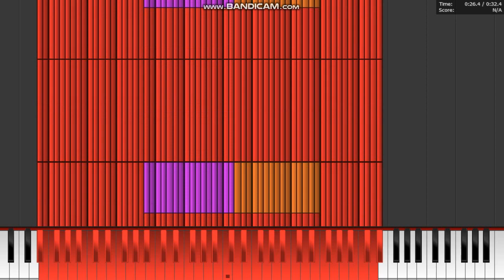Lag Tester of Earrape (????? Notes)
This is not maniest notes, this is that i dunno of notes!